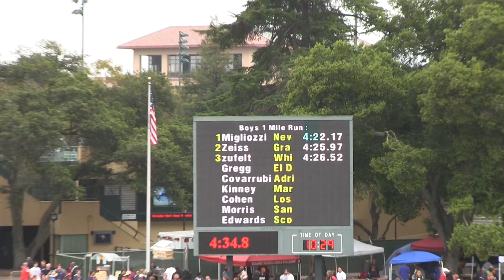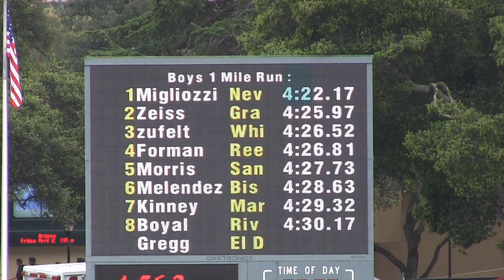Stanford Invitational 2013, Boys Mile, Heat 3